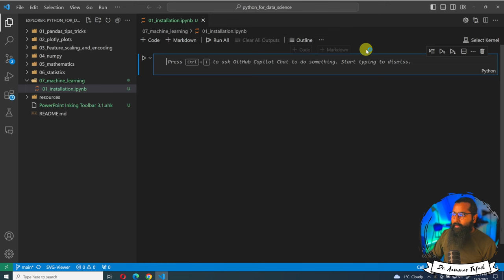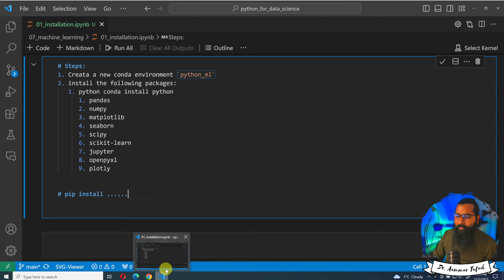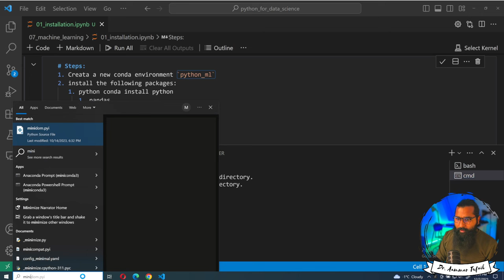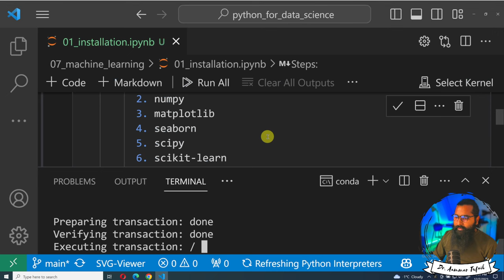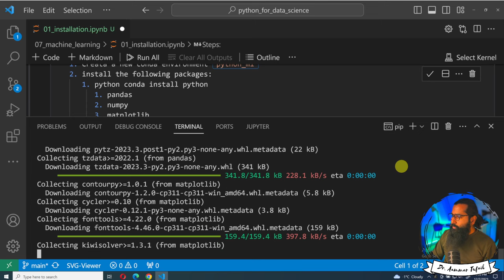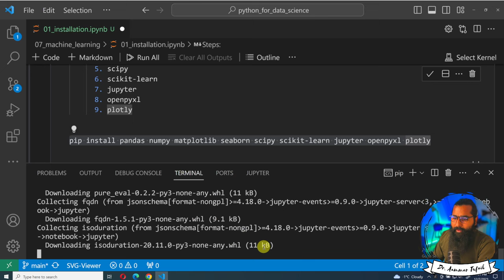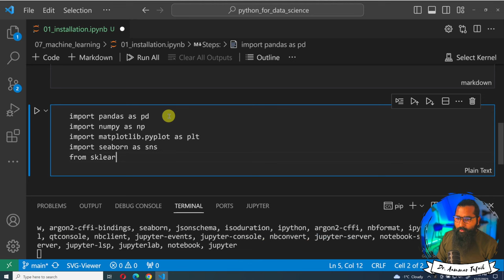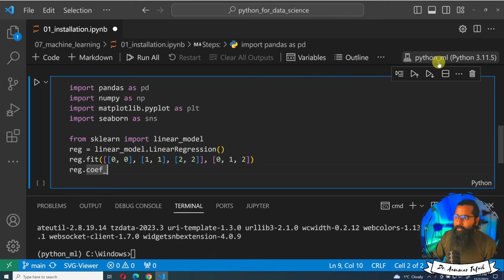Installation steps for machine learning environment